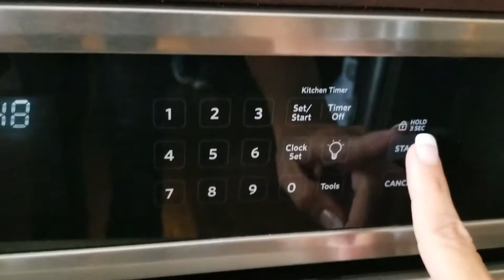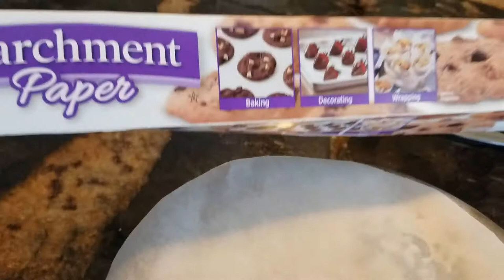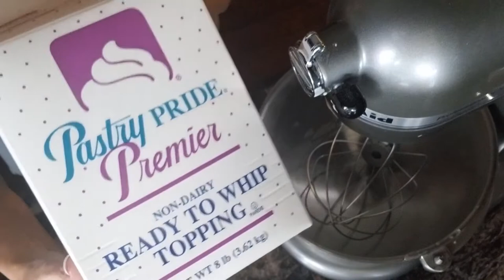Como hacer torta de cumpleaños / paso a paso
Hola, aqui les dejo toda la travesia que tuve para hacer esta torta, con mis dificultades y mis aciertos, pero hecha con mucho cariño para mi cuñado, espero les sirva de idea para que puedan hacer sus propios pasteles! No soy repostera profesional sino, simplemente alguien que quiso hacer una torta en forma casera.

Receta (puse menos azucar porque no me gusta muy dulce el biscochuelo, ya que le pondremos el almibar)

Biscochuelo:
Moldes:
1) 9"x3" (22cm x 7cm)
2) 7'x3" (17cm x 7cm)
360 grs de harina leudante
250 grs de azucar
12 huevos

Crema necesaria para cubrir la torta y decorar
Anana picada / bananas cortadas en rodajas para relleno
Chocolate cobertura para decorar
Almibar / palitos para soporte torta
Frutillas con glase, galletitas, chocolates, dulces, etc para decorar

Nota: La torta salio expectacular. a toda la familia le gusto!